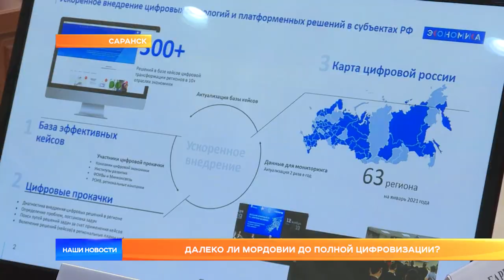Далеко ли Мордовии до полной цифровизации?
В Саранске прошла расширенная коллегия министерства информатизации и связи республики. Итоги прошлого года только доказали, что в планы на 2021 нужно внести множество пунктов. По всем статьям Мордовия до полной цифровизации не дотягивает, причем достаточно сильно.